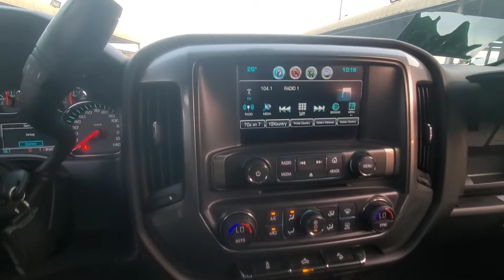Inspected - Chevrolet Silverado 2017 | AutoHub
Inspection Complete!
Car model: Chevrolet Silverado 2017